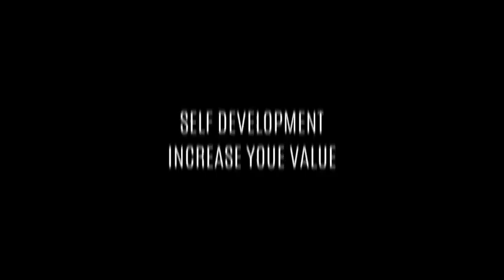Self Development Dr Myles Munroe Les Brown gives life changing message to increase your value